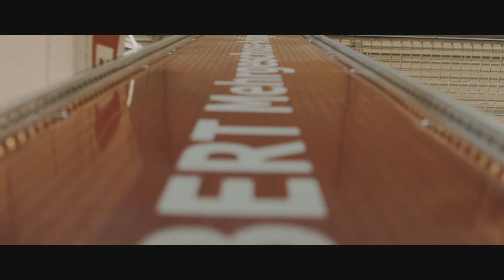Berger - Der Betriebseinrichter | LogiMat2017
Berger - Der Betriebseinrichter | Kompetenz und Service-Leistungen

Für Lager, Betrieb und Büro bieten wir Ihnen über 50.000 ausgewählte Produkte von A wie Abfalleimer bis Z wie Zeichnungsschrank - alles aus einer Hand.

Kundenorientierte Arbeitsweise ist unser Credo, Service und Qualität sind unser Leitbild. Neben unserem Produktsortiment bieten wir umfassende
Dienstleistungen zu Ihrem Vorteil.